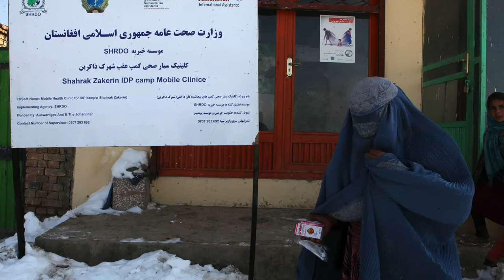Afghanistan- Winterhilfe für Vertriebene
Vertriebene und Flüchtlinge sind in den  Wintermonaten besonders gefährdet. Oft  leben sie in provisorischen Unterkünften, wie nicht isolierten Holzhütten. Einige Familien haben auch nur Plastikplanen, um sich vor dem Winter zu schützen. Zudem fehlt das Geld für warme Kleidung, Essen und Decken.

Gewalt und Armut führten in Afghanistan bereits zu über 638.000 Flüchtlingen innerhalb des Landes. Viele von ihnen haben sich in sichereren Regionen, wie der Hauptstadt Kabul, in informellen Siedlungen niedergelassen. Hier leben sie unter prekären Bedingungen. Insgesamt gibt es in Kabul bereits 53 informelle Siedlungen. Da die lokale Regierung diese Siedlungen nicht anerkennt, gibt es dort weder fließend Wasser, noch Gesundheitsdienste oder Schulen.

Im Winter wird die Situation noch prekärer. Denn bei -40 Grad schützen die notdürftigen Unterkünfte der Vertriebenen kaum. Die Johanniter unterstützen seit Jahren die Menschen mit Plastikplanen, Decken, Winterkleidung, Socken und Mützen. Mobile Kliniken versorgen die Menschen medizinisch. Vor allem Erkrankungen der oberen und unteren Atemwege, Lungenentzündung, Masern, Hautkrankheiten, Augeninfektionen, Mumps und Unterkühlungen sind häufig und würden ohne die mobilen Kliniken unbehandelt bleiben.
Weitere Informationen zu der Arbeit der Johanniter in Afghanistan erhalten Sie